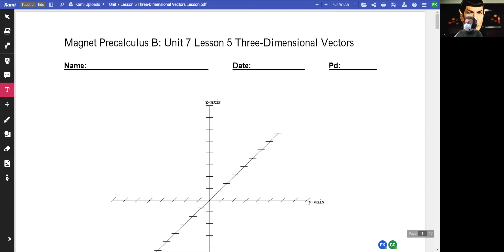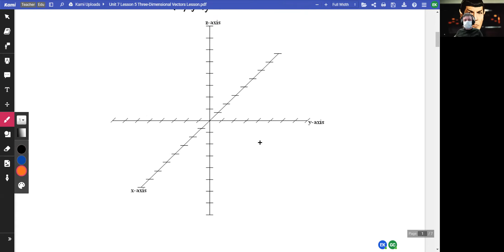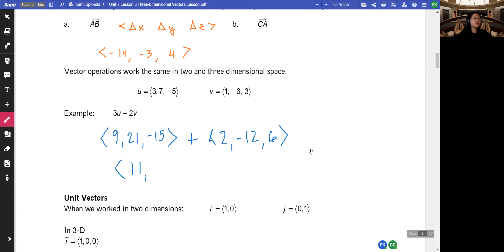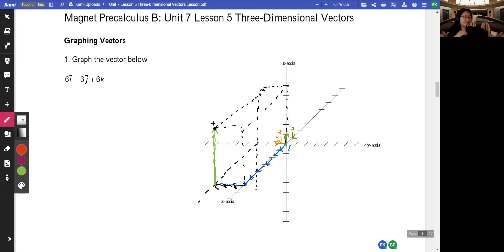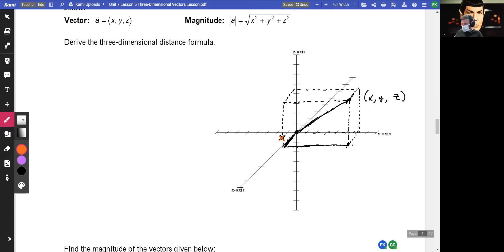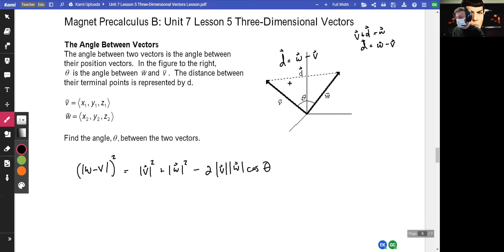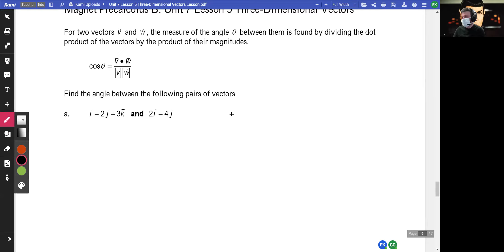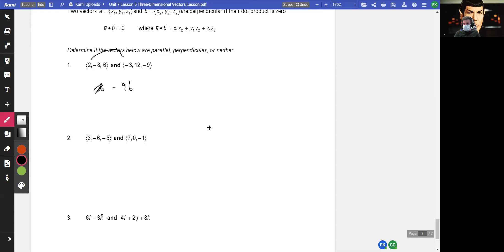Precalculus B /// Unit 7 Lesson 5 Three Dimensional Vectors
two klingons teach math